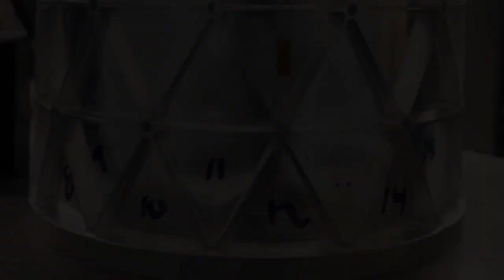Isogrid Crush Test SloMo